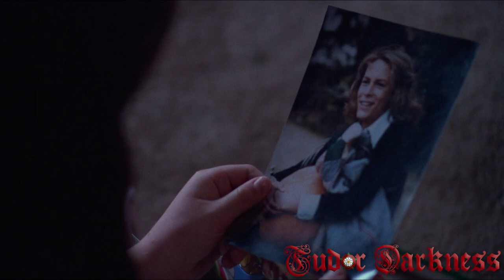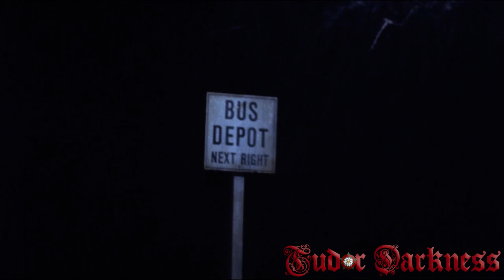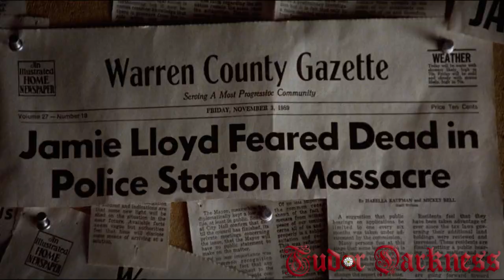Jamie Lloyd's {Tragic} Life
It's a bit messy, but we will try to explain Jamie's story better and better. Instead of constantly answering questions, we think videos would be better.

XOXO